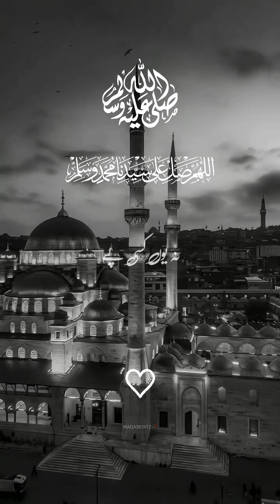Rabi ul awal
Rabi ul awal tranding naat naatsharif status subha bakhair